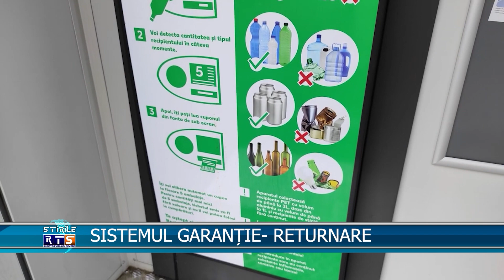SISTEMUL GARANȚIE- RETURNARE